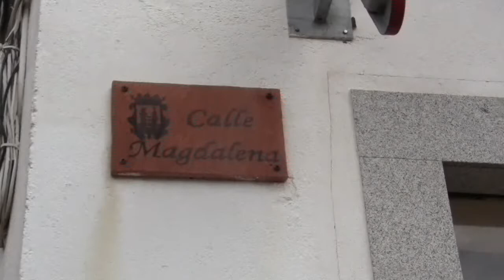Engalanamiento para la Virgen de Loreto y San Roque(I). Dos Torres(Córdoba)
El domingo 21 se tenía que haber Celebrado la Procesión de la Virgen de Loreto y San Roque...con motivo de la Celebración del 175 Aniversario de la Unión de Torremilano y Torrefranca, el actual Dos Torres...Pero por culpa de la amenaza de lluvia, se ha pospueto al domingo 28 depués de la Misa de 10 h...